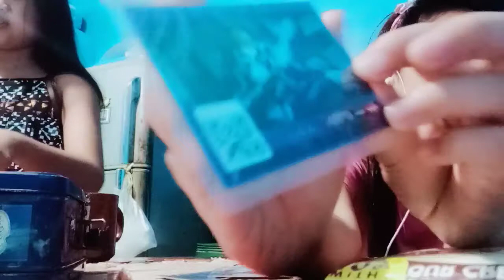mobile legends card